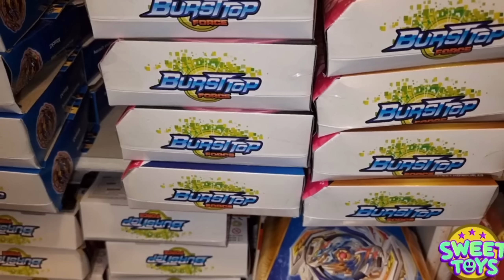لعبت بأقوى تطور من النيزك!!😈☄️ مقارنة بين القطع الجديدة المطورة و القطع القديمة! من الأفضل🤔 BEYBLADE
UCKKuko1IfLotLkex4fsrpZw
انستقرام :
share_id=kvbbpIVU7fc&locale=ar-AE